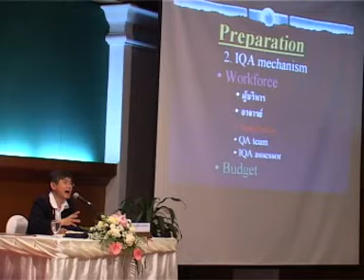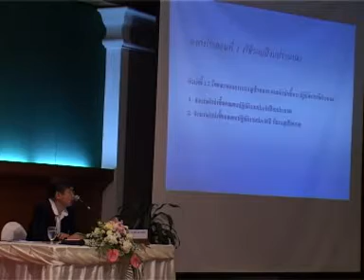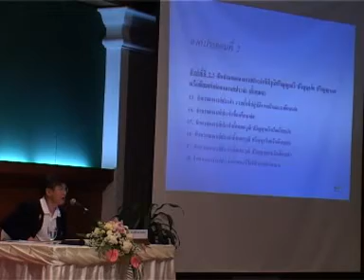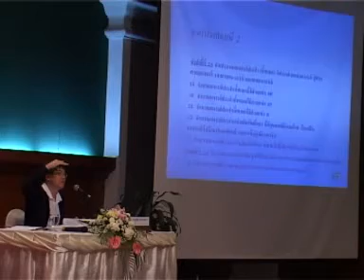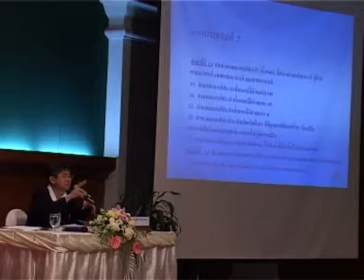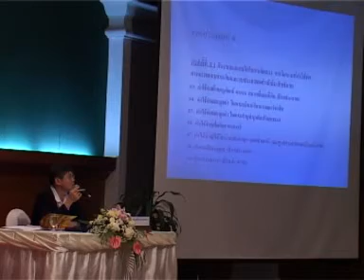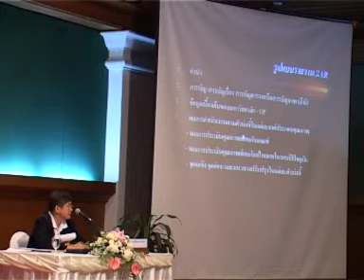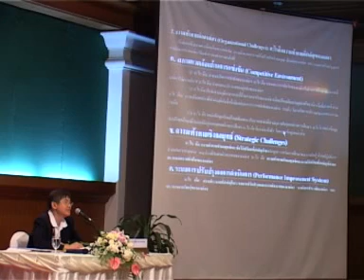พัฒนาระบบประกันคุณภาพ มทร.ล้านนา5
โครงการฝึกอบรมเชิปฏิบัติการ
แนงทางการพัฒนาระบบและกลไกการประกันคุณภาพภายใน
เพื่อรองรับการประเมินคุณภาพการศึกษา  ของ มทร.ล้านนา
9-11 มีนาคม 2551 ณ โรงแรมดลตัสปางสวนแก้ว